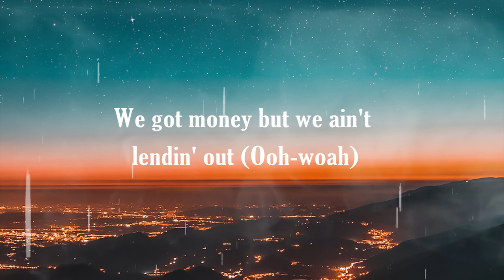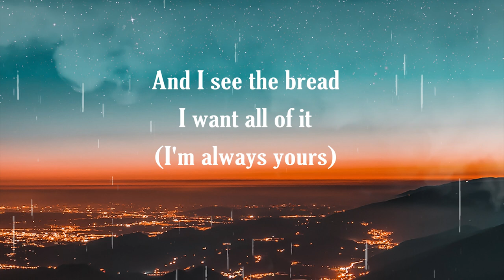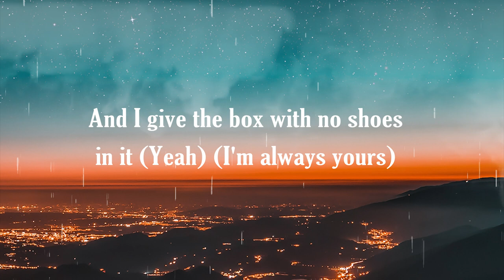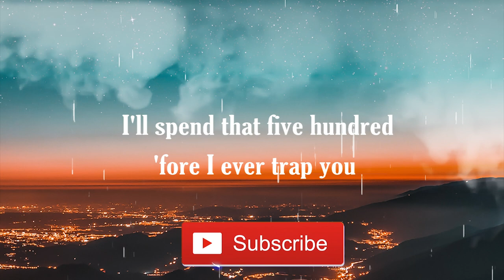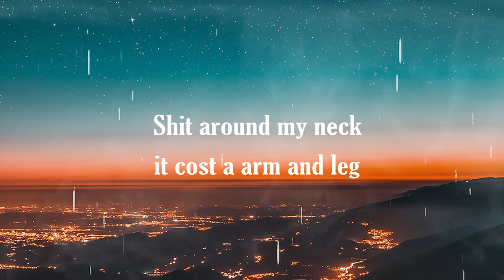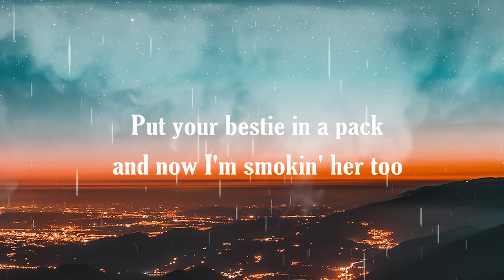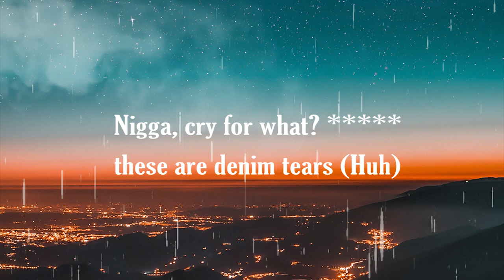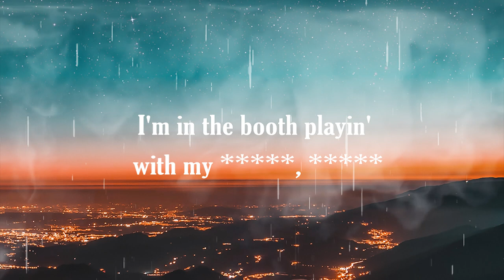Nicki Minaj & Ice Spice – Barbie World (with Aqua) [Official Music Video LYRICS]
Hiya, Barbie
Hi, Ken
Do you wanna go for a ride?
Sure, Ken
Jump in

[Bridge: Barbie]
Ooh woo

Ooh, ooh
Ooh, ooh

Ooh, ooh
Ooh, ooh

Ooh, ooh
Ooh, ooh